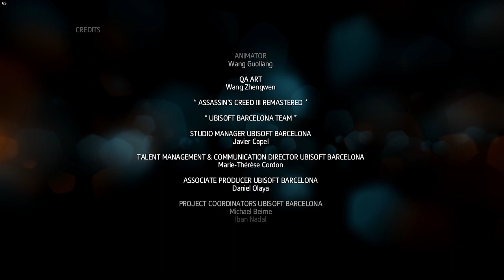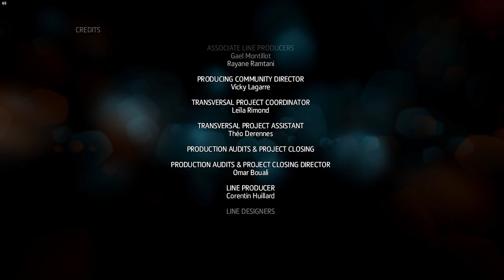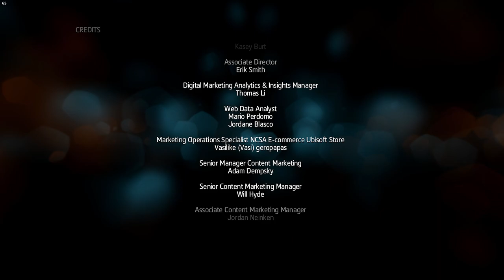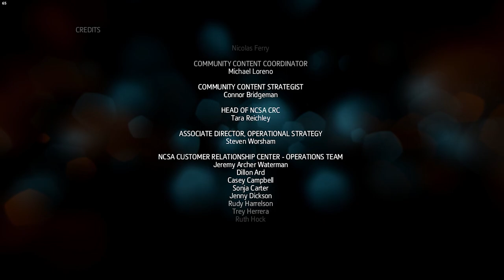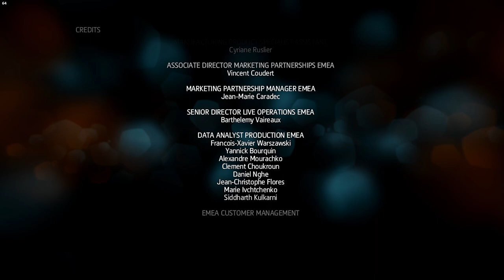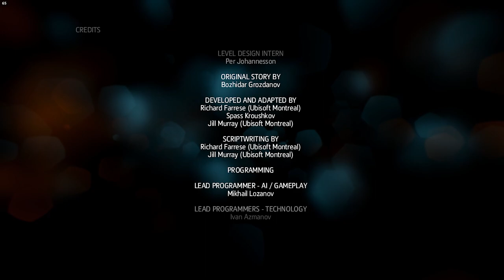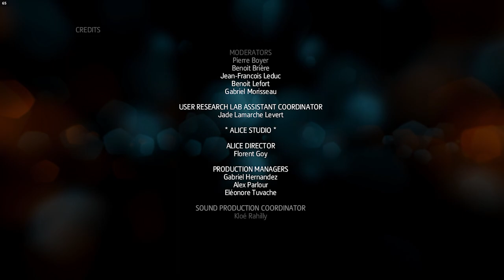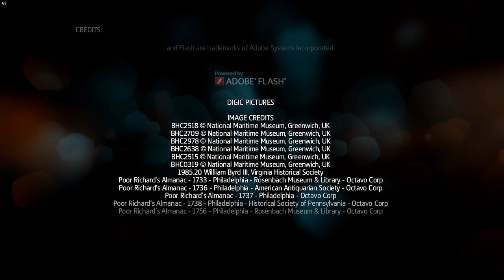Assassin's Creed Liberation Remastered Part 9 Final Gameplay 1777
Final Boss: Agate & Madeleine de L'Isle

1777
From Davidson, Aveline was able to discern that the elusive Templar known as the "Company Man" was her own stepmother, Madeleine de L'Isle.

The Mentor Agaté of the Louisiana Brotherhood committed suicide after having been bested by his pupil Aveline de Grandpré when he attacked her upon hearing news of the Company Man's identity.

Madeleine de L'Isle, the Master Templar in charge of the Louisiana Rite, was killed by her stepdaughter, the Assassin Aveline de Grandpré, in Saint Louis Cathedral during Aveline's feigned induction into the Templar Order.

Aveline then activated the Prophecy Disk using the Heart of the Brotherhood  given to her by her mother Jeanne and witnessed a recording of Eve's election to leader of the human rebellion from around 75010 BC.

Aveline's Weapons & Armor
Heavy Cavery Sword
Hook Axe
Dieling Pistol
Bayou Hunter

240Hz Ultra-Fast Refresh Rate
GeForce RTX 3060
11th Gen Intel" Core"
i7-11800H Processor